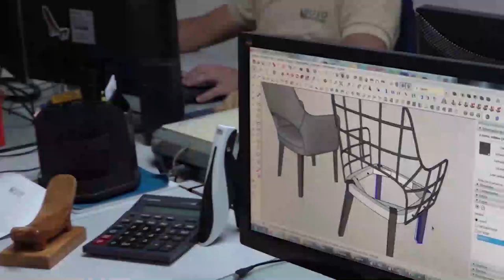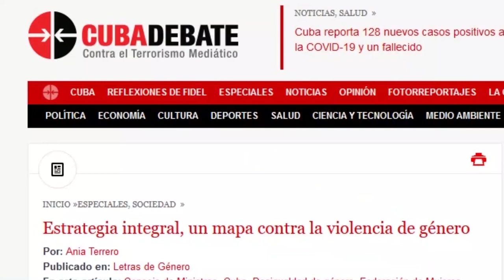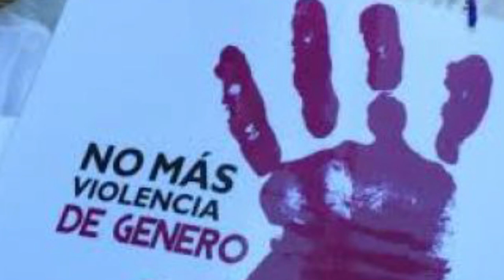Desde Cuba: ¿Cuáles fueron los hechos de impacto para Cuba y el mundo durante 2021?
Se acaba el 2021: un año difícil, lleno de cambios, reordenamiento y desafíos. También un año de esperanza, avances y proyecciones a la construcción de una Cuba mejor.
Sin teque, te proponemos conocer cuáles fueron los hechos de impacto para Cuba y el mundo durante 2021.
Quédate conectado con nosotros, Desde Cuba.